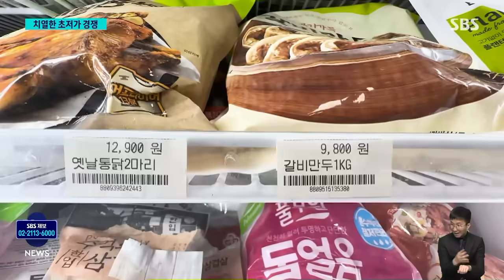380원 라면, 1500원 맥주 '초저가 경쟁'…손해 안 보는 이유 / SBS 8뉴스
〈앵커〉

경기가 어려워지면서 사람들이 지갑을 잘 열지 않자, 업체들도 더 싼 제품을 경쟁적으로 내놓고 있습니다. 이제는 300원대 라면, 1000원대 맥주가 등장했습니다.

밑지는 장사를 하지는 않을 텐데 어떻게 이런 가격이 가능한 건지 김수영 기자가 그 이유를 취재했습니다.

〈기자〉

이 편의점에서는 최근 500mm 맥주를 1천500원에 내놨습니다.

같은 용량의 국내 맥주와 비교하면 절반 정도 가격 수준입니다.

다른 제품도 한번 살펴볼까요?

이 휴대용 휴지, 가격을 살펴보니 800원인데, 비슷한 제품과 비교해 보면 500원 이상 저렴합니다.

라면의 경우에는 380원입니다.

손해 보고 팔지는 않을 텐데, 이런 가격이 가능한 이유는 뭘까.

우선 판로 확보에 어려움을 겪는 중소 업체와 협업해 제조 단가를 낮추고, 광고와 판촉 등 마케팅 비용이 큰 기존 맥주들 대비, 자체 유통망을 활용해 비용을 확 낮췄습니다.

다음은 마진, 다른 제품 대비 3분의 1 수준으로 줄였습니다.

초저가 물건을 사러 온 손님이 다른 것도 구매해 전체 수익은 늘어난다는 '동반구매' 분석에 따른 겁니다.

[진유진/서울 중구 : 가격 대비 맛이 괜찮다면 이용해도 괜찮을 것 같아요. 수입 맥주가 아무리 할인을 많이 해도 4캔에 1만 원 훨씬 이상인데….]

최근의 초저가 경쟁은 과거 200원 커피, 300원 도시락처럼 특정 통신사와 카드사와 결합해 비용을 분담하는 한시적 이벤트형 미끼상품과는 다릅니다.

지속된 고물가로 알뜰 소비 경향이 확산하면서 초저가 상품 매출이 매년 큰 폭으로 늘자, 마트와 편의점, 이커머스 등이 앞다퉈 가성비 제품 출시 경쟁을 벌이는 겁니다.

[이은희/인하대 소비자학과 교수 : 초저가 혹은 1+1, 기획대전 이러면 이제 소비자들이 굉장히 반응을 하잖아요. (백화점 등은) 실질적인 매출에 기여를 하는 VIP 위주로 영업 전략을 짠다.]

초저가나 초고가만 팔리는 소비 양극화 현상, 저성장 기조에 당분간 이어질 전망입니다.

(영상취재 : 박진호, 영상편집 : 김병직, CG : 임찬혁·최하늘, VJ : 박현우)